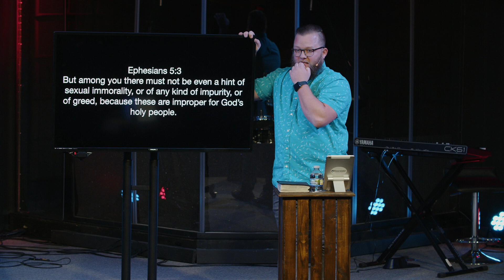January 21st - Sinfluence